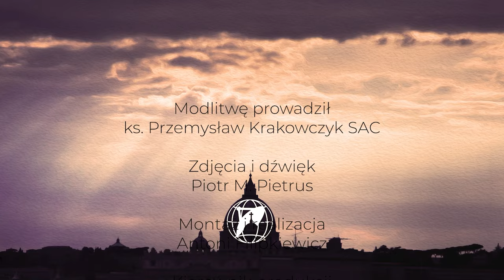Oktawa modlitw o świętość dzieci Kościoła | Dzień 6 - Piątek